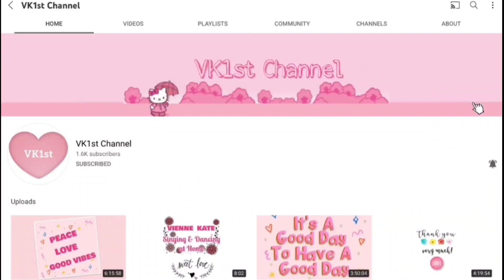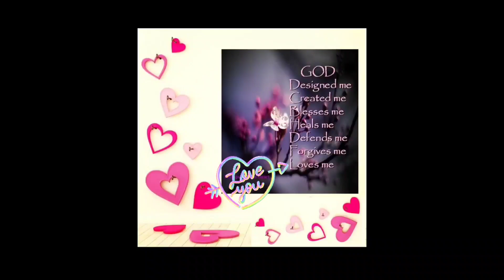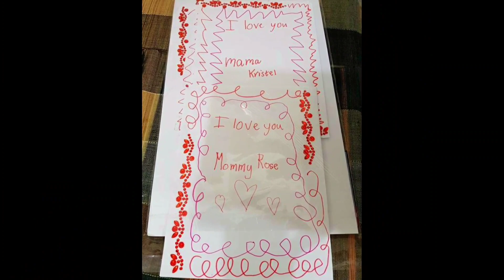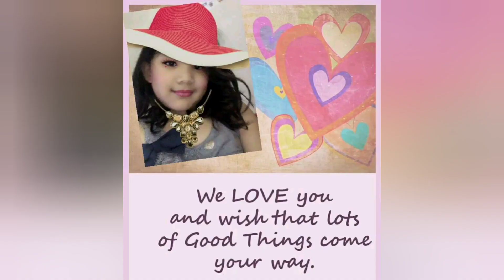Sending Sweet Hearts and Virtual Hugs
On this Valentine's Day, we wish everyone more safety, blessings and love love love!!

*LOVE YOU LIKE A LOVE SONG
(By Selena Gomez & The Scene)

URL: InShot